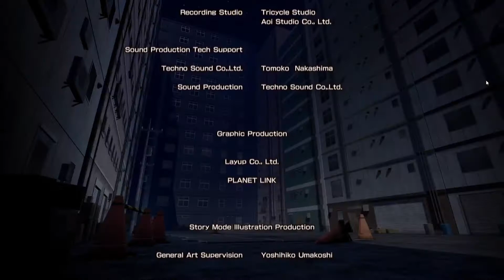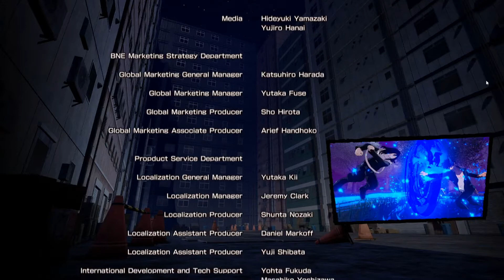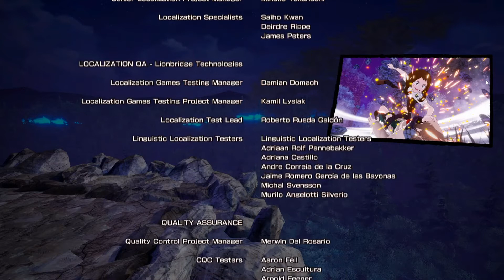My Hero One's Justice Part 23